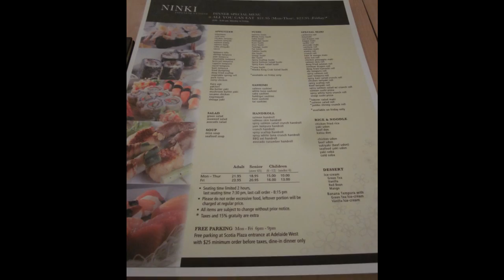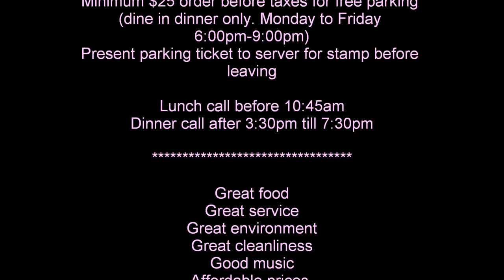REVIEW: NINKI Japanese Cuisine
NINKI
Japanese Cuisine
A La Carte/Bento Boxes/Dinner-All-You-Can-Eat

40 King Street West, Suit 105 & 106
Toronto, ON
M5H 3Y2